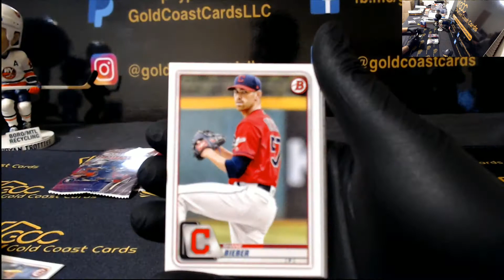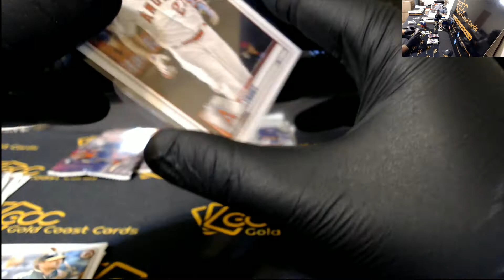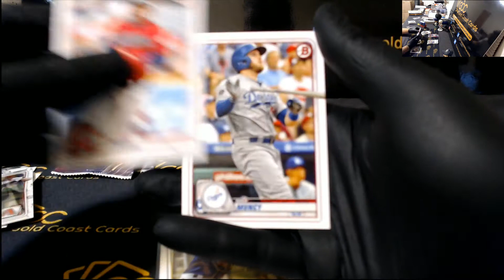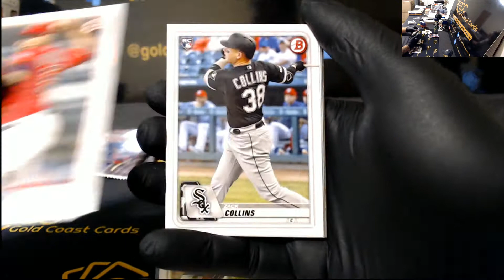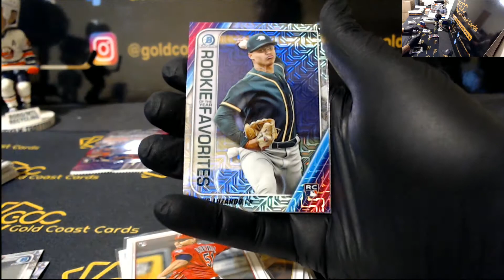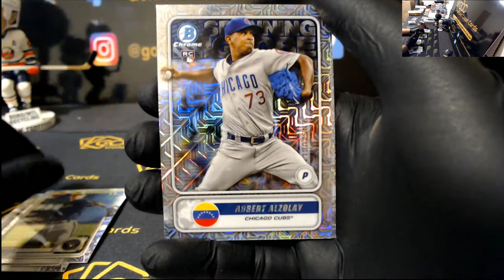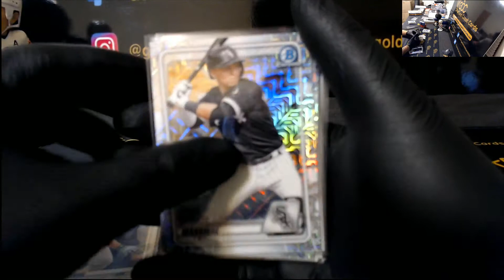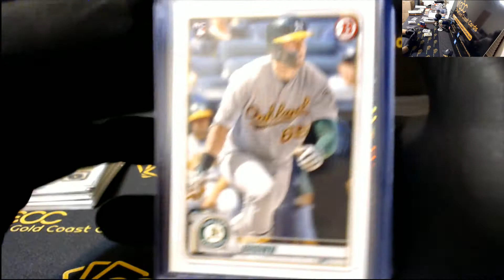2020 Bowman Mega Box for Matt